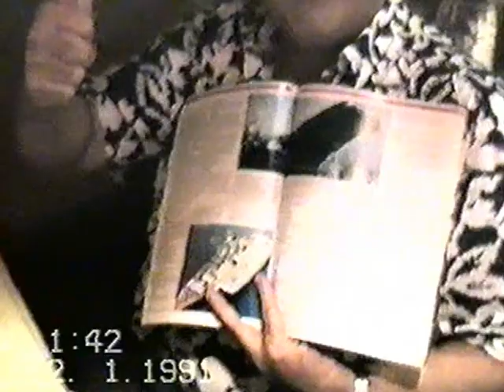Townsend at Relais de Mer 1991 in Bondi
A nice ending to an era at Relais de Mer in Bondi 1991